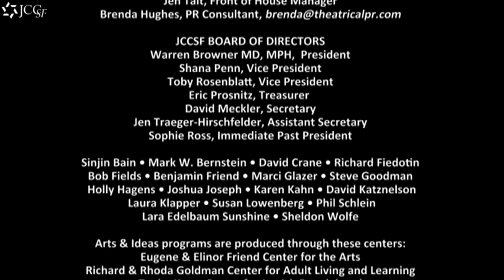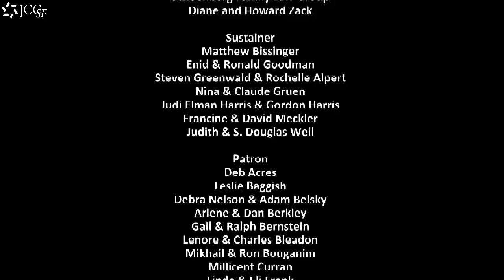KISS' Paul Stanley | JCCSF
KISS fans filled Kanbar to capacity and greeted Paul Stanley with a thunderous ovation when he appeared April 25 in conversation with the Chronicle's pop music critic Aidin Vaziri.  Stanley spoke frankly about being born with only one ear and the impact that had on his life, the break-up of the original band, and his feelings (cynical at best) about KISS's acceptance into the Rock n Roll Hall of Fame.  Funny, thoughtful, candid, he was a very classy rock star.  And very generous with fans afterwards as he posed for pictures up till the minute he was whisked away to fly back to L.A.